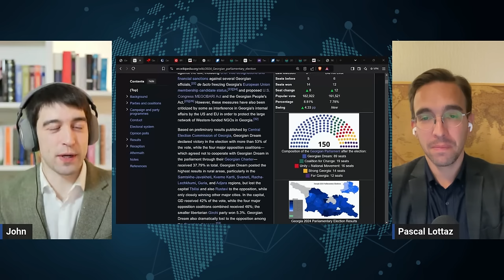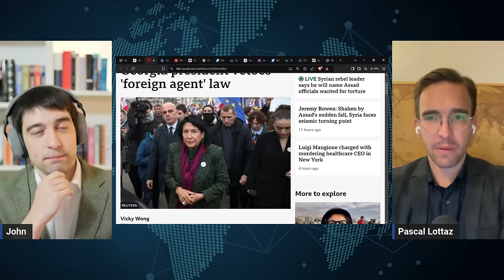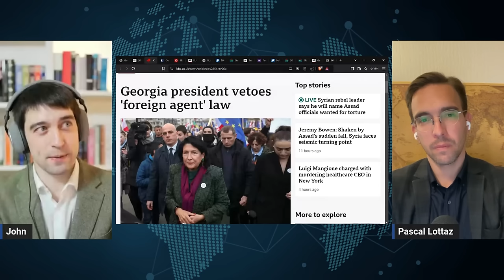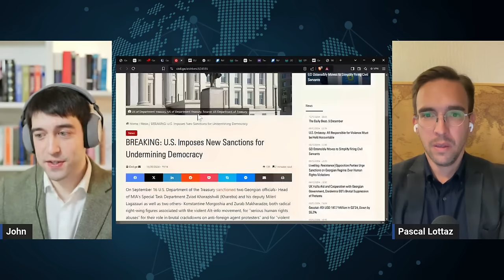Imperialists Getting DESPERATE About Georgia | Analysis Podcast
While the Collective West is trying to portray the public unrest in Georgia as an "organic" uprising against the evil "pro-Russian" government in Tbilisi, the actual political situation has nothing to do with cuddling up to Moscow. The ruling Georgian Dream (GD) government doesn't even have diplomatic relations with Russia, nor has it any intentions whatsoever to become a Russian client state. But neither is it willing to become a second front in NATO's proxy war against Russia. And that is something the Collective West can't tolerate. Hence there is a full-blown regime change operation under way with EU parliamentarians supporting street protests and Washington putting sanctions on elected Georgian politicians. Crazy times.